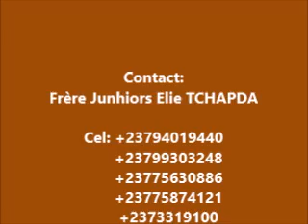LES SCANDALES DANS L'EGLISE 1ère partie sur DUNAMIS-FM de BAFOUSSAM